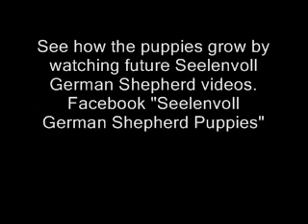German Shepherd Puppies nursing on small Jack Russell Terrier mamma wanna-be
Watch a short clip of our 2 week old german shepherd puppies nursing on our one year old  jack russell terrrier as the puppies' real mom watches next to them. Cute! Seelenvoll German Shepherds of Maine
Seelenvoll German Shepherds of New England, ME